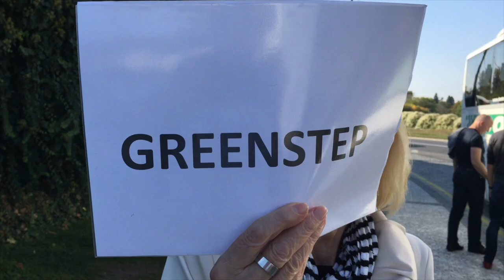Greenstepin Perhematka 2017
Greenstepin koulutusmatka Prahaan. Made with pure ❤ for Greenstep.fi